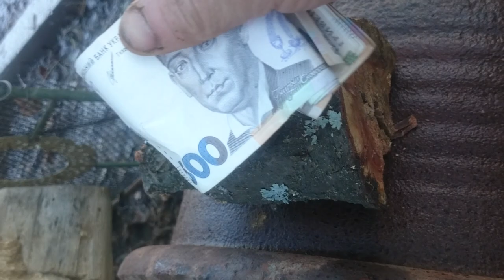Заработал за 1 минуту 2.000 griven. 1L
Заработал за 1 минуту 2.000 griven.